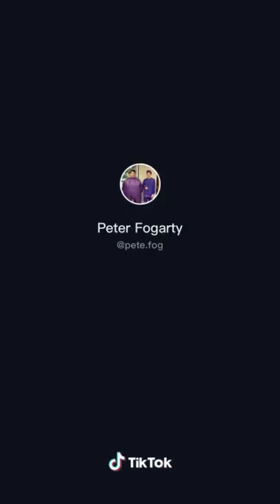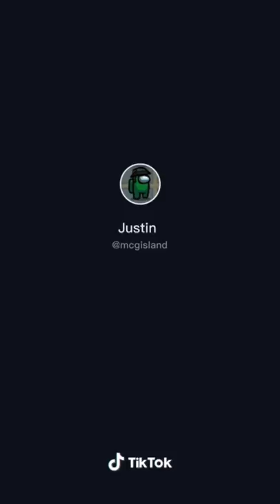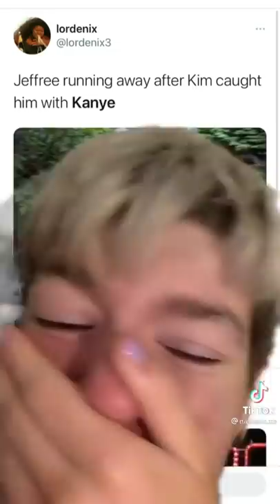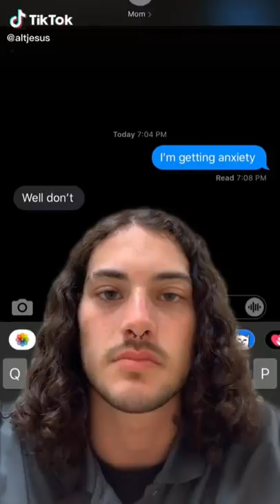Tiktoks that are so organized it’s concerning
This kinda turned into a hot mess, oop
⬇️Thank you to these creators⬇️
cemetaryhigh
daniel16fl
itsryanfitz
emmllo
timbrelpriscilla
karenhausman
reitergrace
bridderz
high_pbjames
stevennoh
speechdude
seniorshinyface
grandlordoatmilk
gravmasterhash
andrew_nsa
pete.fog
angel_campa
ianmyshoe
all.about.blueberry
evandiem
mcgisland
sapphic.disaster
sewhalen
serena_is_crying
zoned.inyt
zachbravo
lilmissanemic
stingrayheadass
ramen_senpaii
mercmiranda
tittycommander
mikeyjoe1112
kmketch
yellowpowerranger_
canned.slugs
leftatlondon
jasminegreavess
nathann.xo
oowgorl_clarkie
mizopheliaoma
jaztarki
shitbebussin
bennythekidd
pazzem622
toasterpancakes
eeleyejuh
debbielewisbohlinger
gorbeef
molliestevensonx
brobecking
thelongestjohns
altjesus
_jed